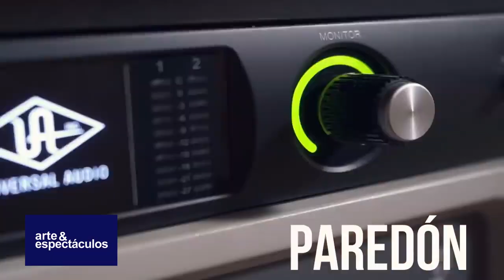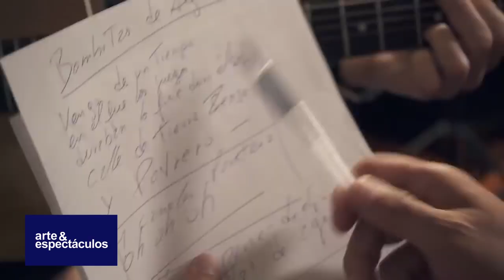Sapena entrevista a German Barcelo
En Arte y Espectaculos Lucía Sapena entrevista al cantante, actor y productor musical German Barcelo sobre sus nuevos temas y el trailer de la pelicula animanada "Strange World"